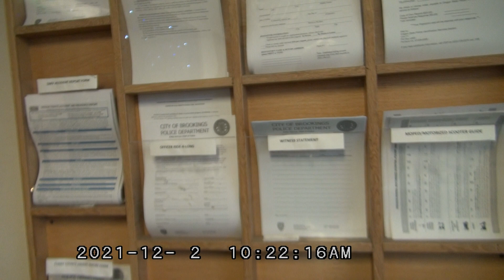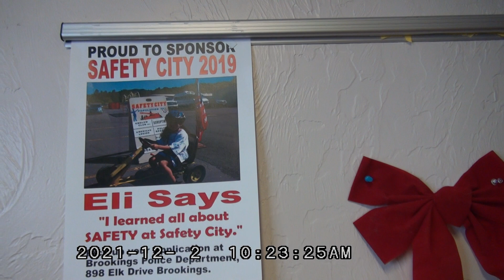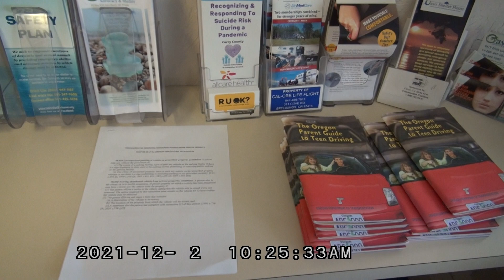FIRST AMENDMENT AUDIT AT THE BROOKINGS POLICE DEPARTMENT